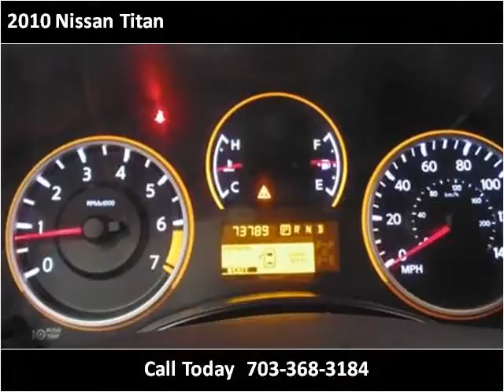2010 Nissan Titan Used Cars Manassas VA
This 2010 Nissan Titan is available from Battlefield Ford Manassas.